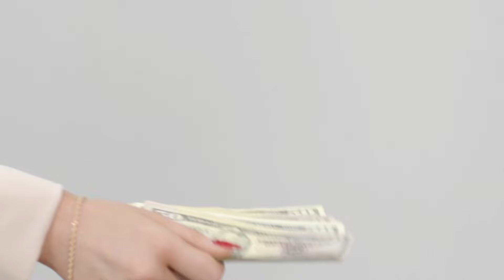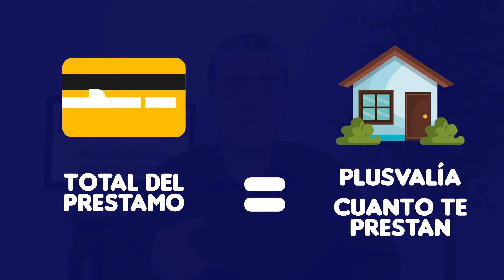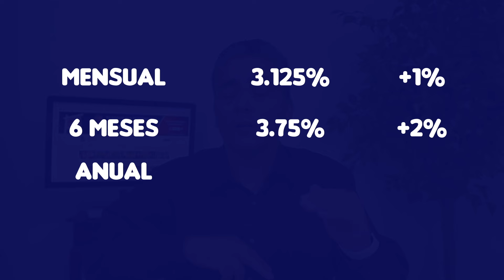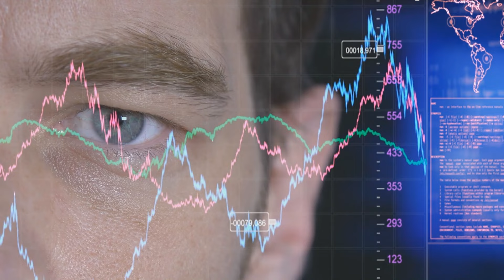¿Intereses Altos? El Préstamo HELOC Puede Ser Muy Buena Opción Para Usar La Plusvalía De Tu Casa!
¿Intereses Altos? El Préstamo HELOC Puede Ser Muy Buena Opción Para Usar La Plusvalía De Tu Casa! Explicación De El Préstamo HELOC. Y Cuando No Debes Usarlo! Cual Es El Mejor Tipo De Préstamo Que Te Conviene Si Quieres Sacar Dinero?

Necesitas Ayuda?

En el episodio de esta semana vamos a hablar sobre  que es un préstamo reloj. Y cuáles son las ventajas y cuáles son las desventajas de este tipo de préstamo. Cuando deberías de considerar el sacar un tipo de préstamos como estos. Y cuando absolutamente no te conviene usar este tipo de préstamos. Vamos a repasar todos los detalles para que tengas toda la información necesaria y determinar cuál es el mejor tipo de préstamo que te conviene.

Capítulos:
00:00 Intro del tema
05:06 Como te ayuda el Préstamo HELOC
20:00 Ventajas y Desventajas del HELOC
26:37 Cuando no usar un HELOC
28:56 Préstamo HELOC Como un respaldo

Videos:
🔴 ALERTA: Bajarán Los Precios De Las Casas Al Aumentar LA INFLACIÓN? SE COLAPSA El Mercado De Casas!